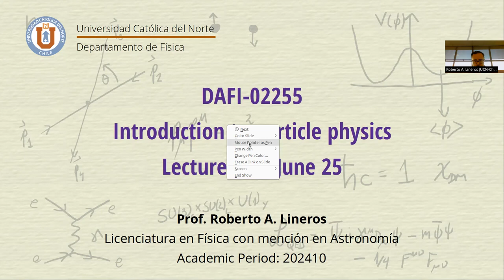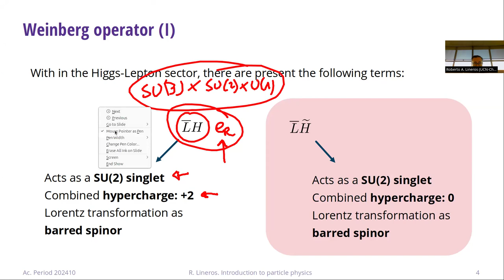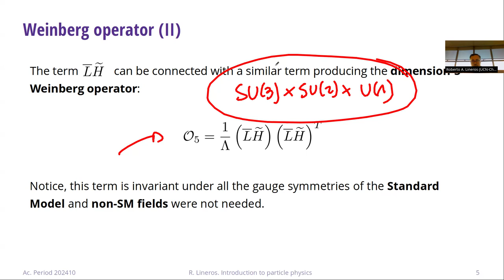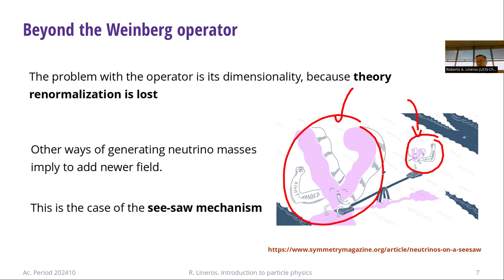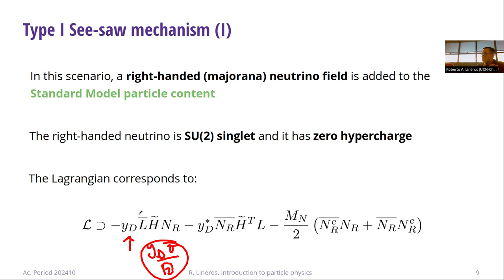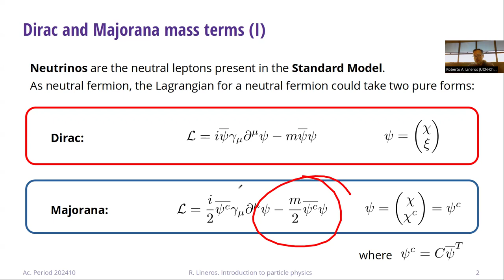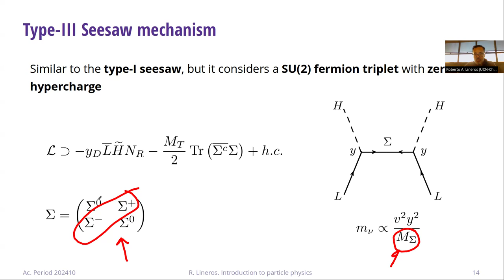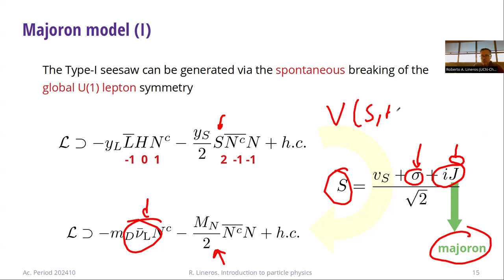DAFI-02255 Introducción a la física de partículas. Clase 33. 25/06/2024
Temas de la clase: Mecanismos de masas de neutrinos